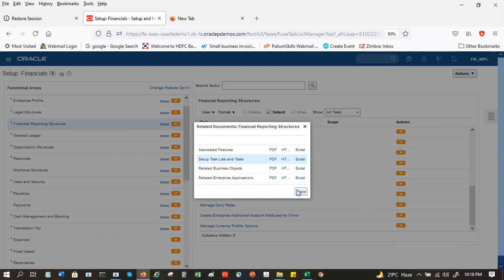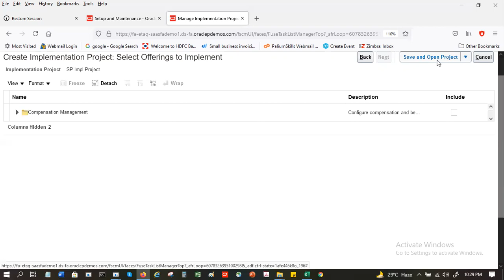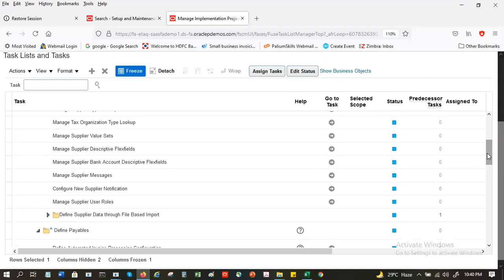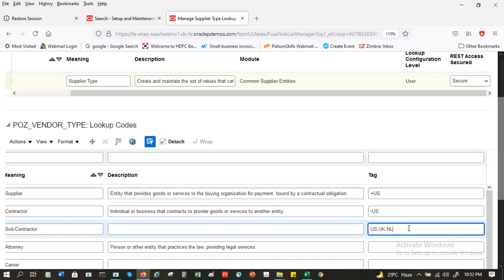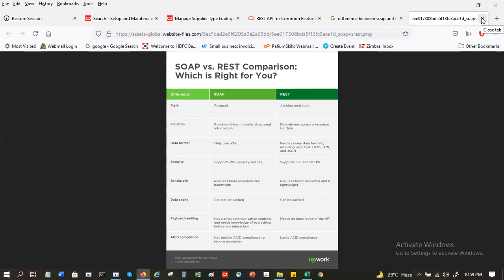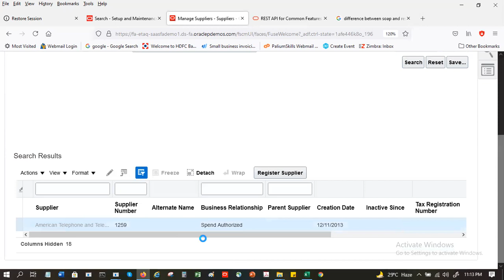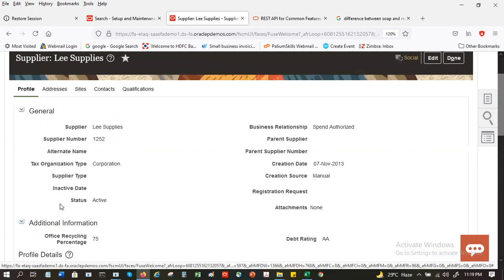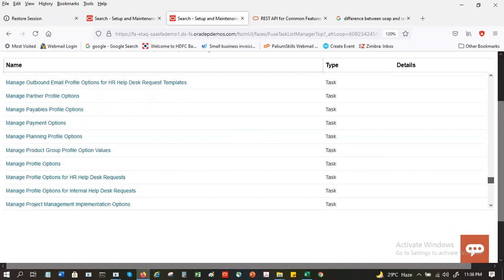Oracle Fusion Functional Setup Manager - Using Implementation Project functionality